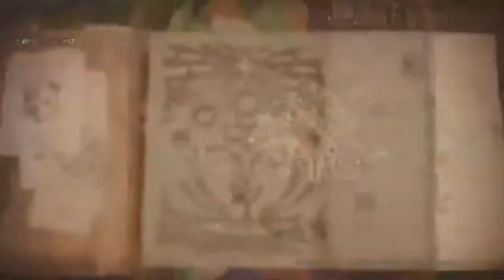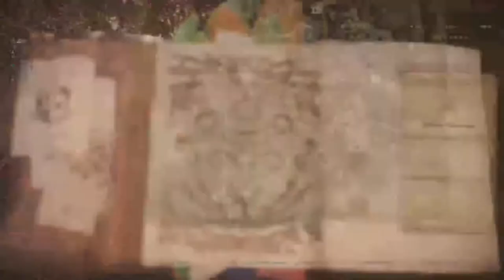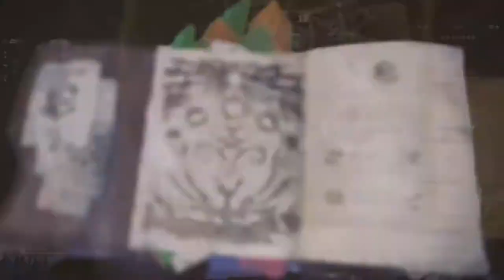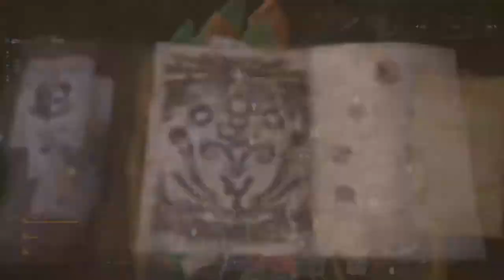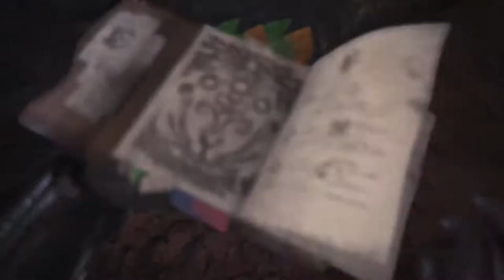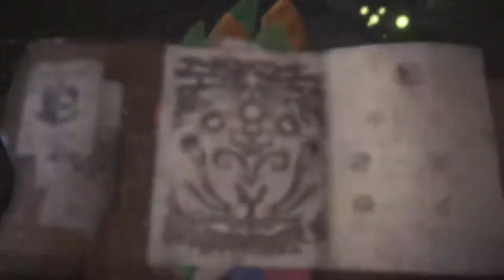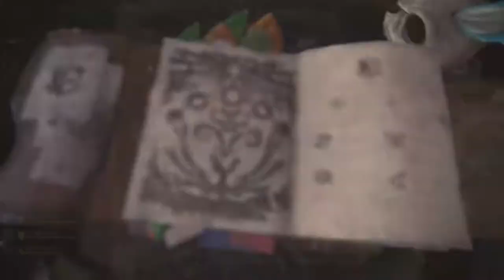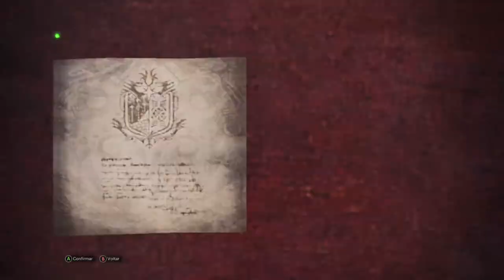MONSTER HUNTER WORLD: Parte 4, Caçando um Pukei-Pukei, Testando o Arco, Equipamentos Novos